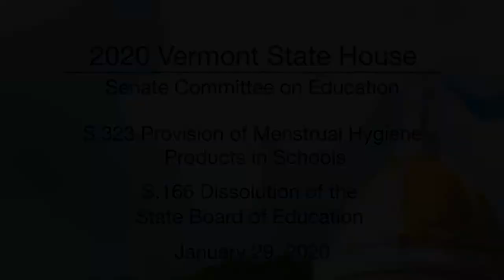Vermont State House - S.323, S.166 1/29/20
Vermont State House - S.323 Provision of Menstrual Hygiene Products in Schools, S.166 Dissolution of the State Board of Education 1/29/20